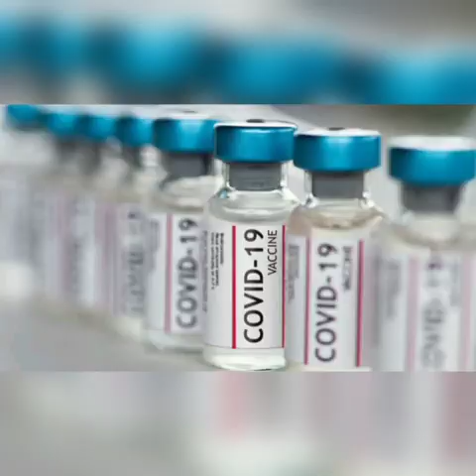Agraleaks 7 April 2021 News Bulletin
आगरालीक्स. आगरा सहित यूपी में नाइट कर्फ्यू लगाने की सलाह, वैक्सीन की कमी, आगरा सहित देश दुनिया की अभी तक की खबरें।